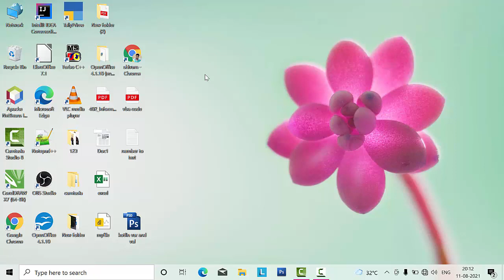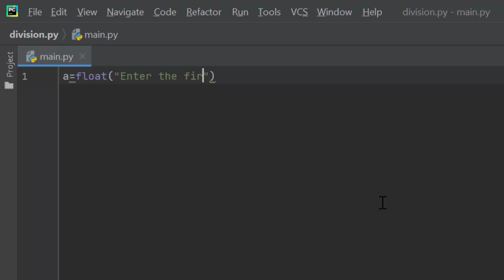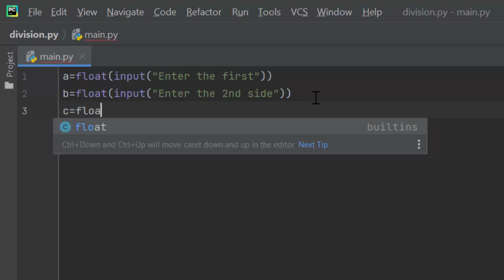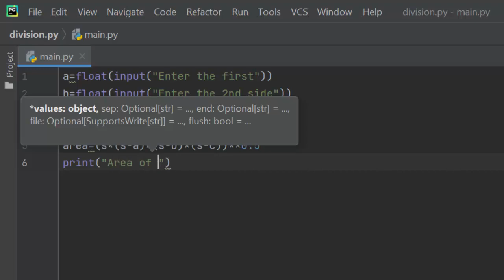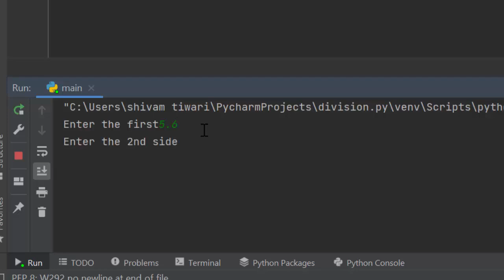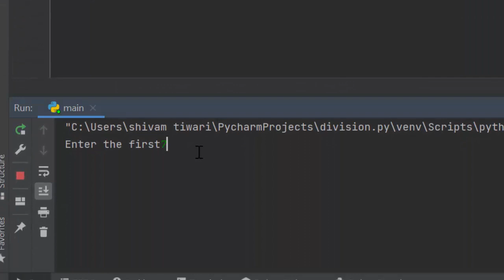Area of Triangle in Python@COMPUTEREXCELSOLUTION